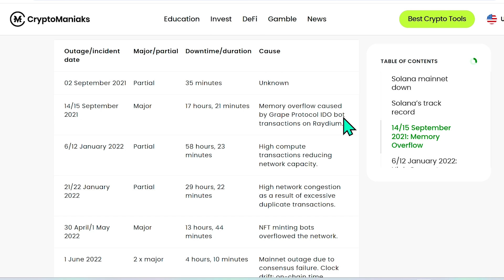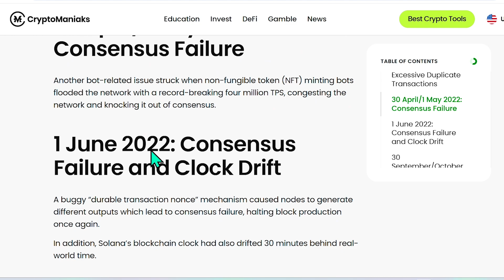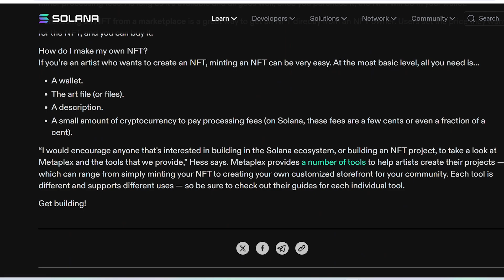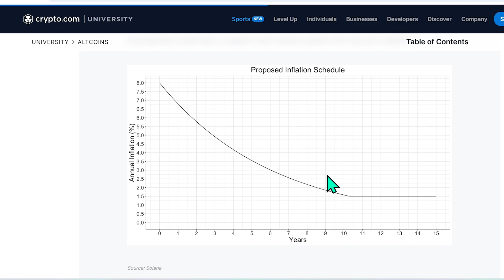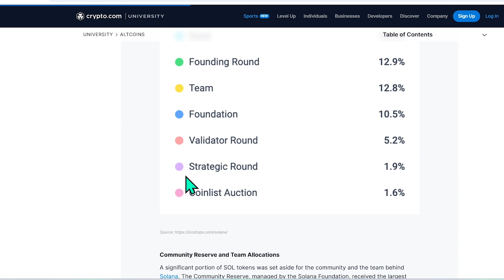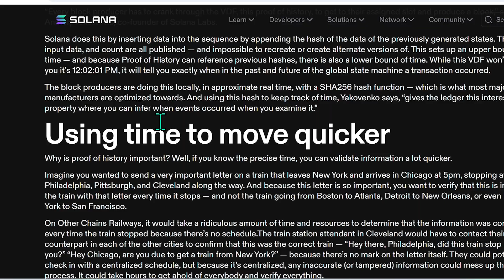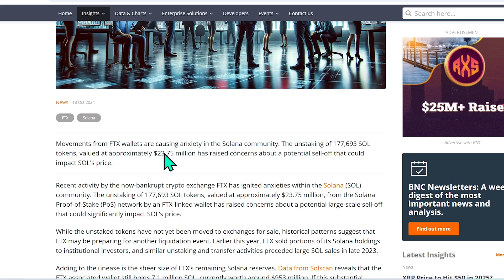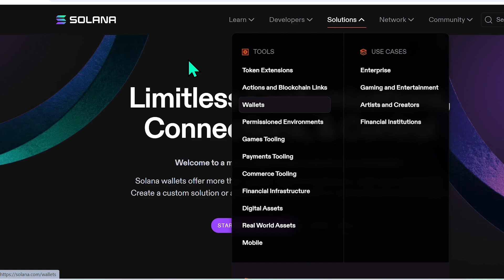Solana Explained Simply for 2025!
Solana crypto explained in an easy-to-understand manner for beginners. We discuss the low cost, fast transactions, proof of history, price action and price predictions and so much more. Solana is a fast and scalable blockchain designed for decentralized apps dApps and crypto transactions. Unlike older blockchains like Bitcoin or Ethereum, Solana uses a unique technology called Proof of History combined with Proof of Stake to process transactions quickly and cheaply. It can handle up to 65,000 tps, making it ideal for things like gaming, decentralized finance (DeFi), and NFTs. Its goal is to provide high performance while keeping costs low, making blockchain accessible to more users and developers. We discuss the hurdles that Solana has had such as outages, too much VC involvement, and centralization concerns.

0:00 Intro
0:30 Anatoly Yakovenko
1:26 What is Solana
4:16 Network Outages
6:07 Validator Complaints
7:35 Solana Price Analysis
9:22 Tokenomics
10:53 Token Allocation
12:24 Advantages
13:40 Proof of History
14:02 Solana vs Ethereum
14:52 FTX drama
15:42 Price Fluctuations
17:02 Solana Wallets